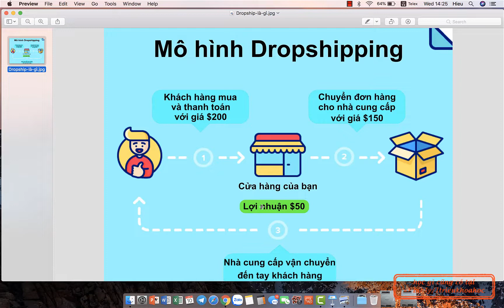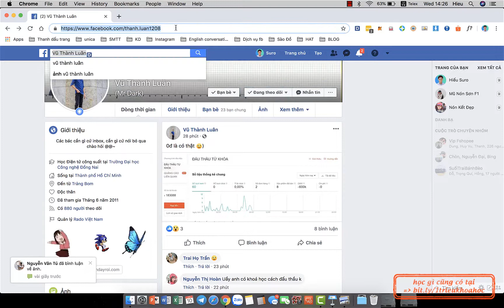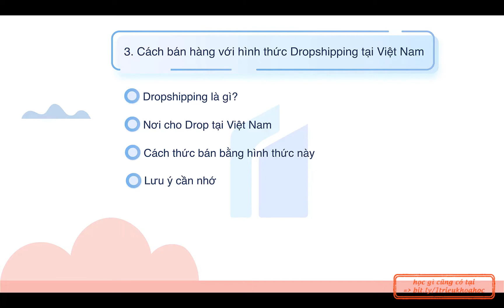Bài 4 Cách bán hàng với hình thức Dropshipping tại Việt Nam